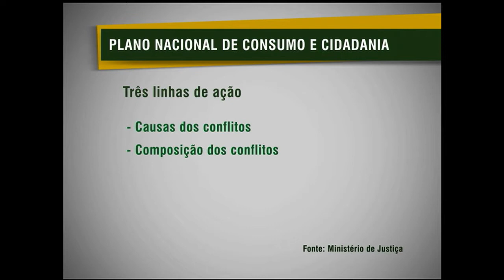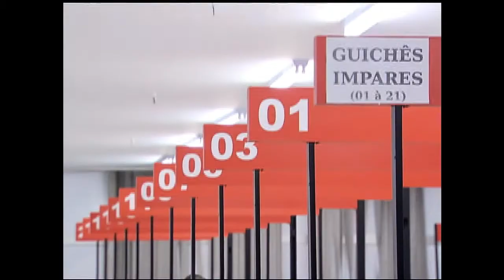Cenas do Brasil debate nova política de defesa do consumidor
CENAS DO BRASIL -- 11.04.13: Procons mais fortes, relações de consumo mais claras, regras mais rígidas e transparentes. É o que prevê o  Plano Nacional de Consumo e Cidadania lançado pelo governo federal em março. A nova política tem como tema: "Agora que temos mais direito de consumir, queremos consumir com mais direitos". Quais as principais ações do plano? Quais os desafios para melhorar as relações de consumo no Brasil e fortalecer a proteção e defesa do consumidor? Essas e outras questões são debatidas com os convidados: Juliana Pereira, secretária Nacional do Consumidor do Ministério da Justiça; e José Geraldo Tardin, presidente do Ibedec - Instituto Brasileiro de Estudo e Defesa das Relações de Consumo.